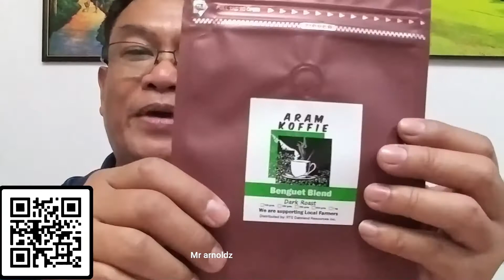Turuan ang mga kamag-anak para mag simula ng business # 01 !!!